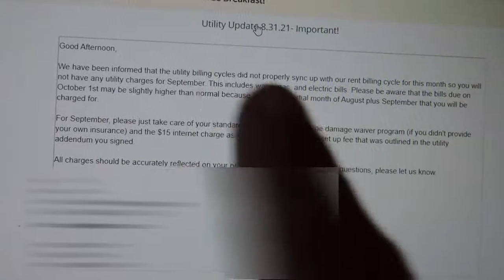Practicing My Tap Dancing 💃